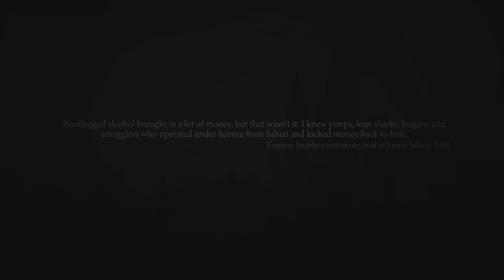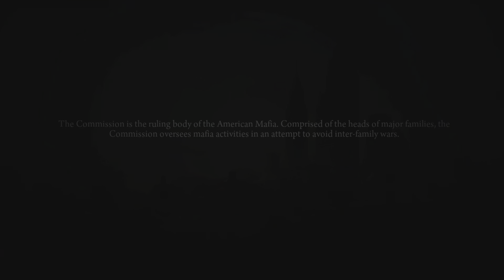Mafia II - Part 8